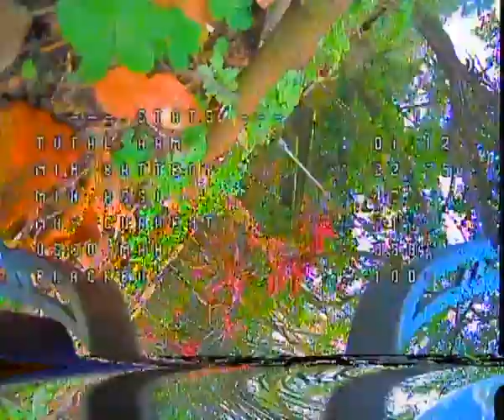I hate tree leaves in FPV camera